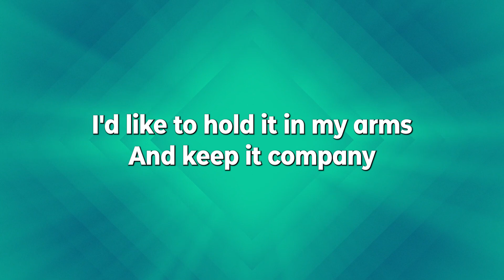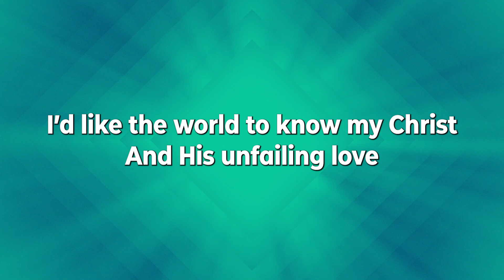I'd Like to Teach the World to Sing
2024 Rehearsal video for kids music. Kids are singing on October 27th at the 9:30 and 11 am services.